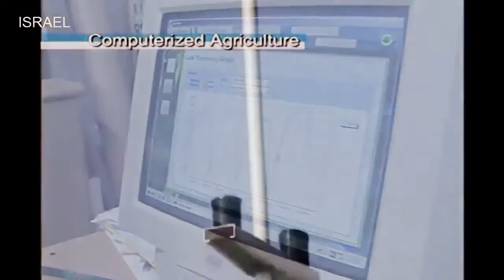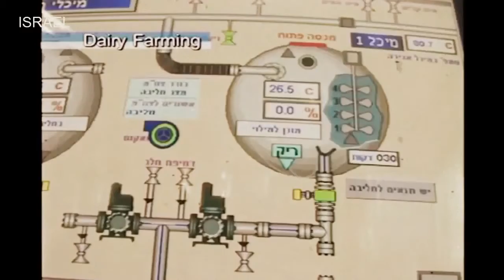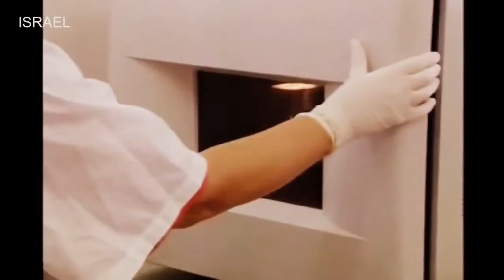★Agriculture News 2016★ Amazing Production of fresh milk, ISRAEL, 12500 liters of milk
★Agriculture News 2016★ Amazing Production of fresh milk, ISRAEL, 12500 liters of milk★Agriculture News 2016★ Amazing Production of fresh milk, ISRAEL, 12500 liters of milk★Agriculture News 2016★ Amazing Production of fresh milk, ISRAEL, 12500 liters of milk
Catégorie
Science et technologie
Licence